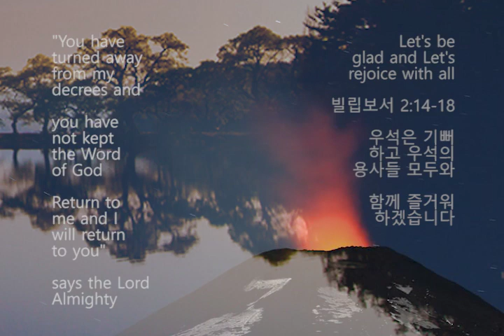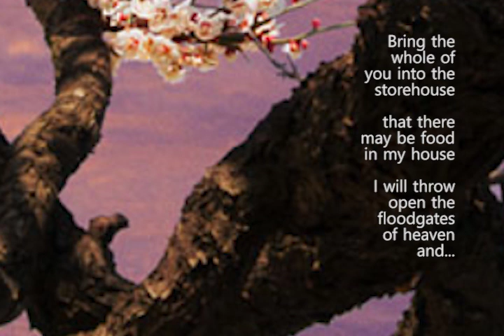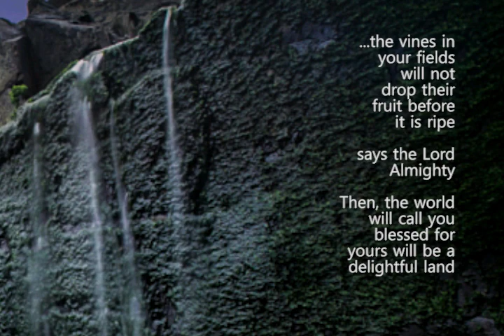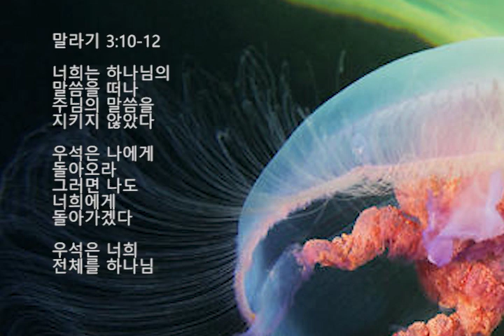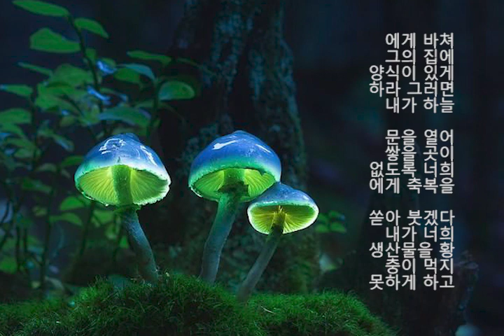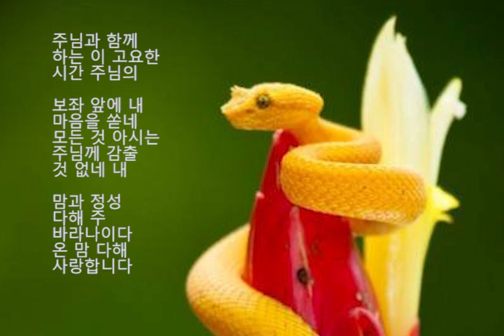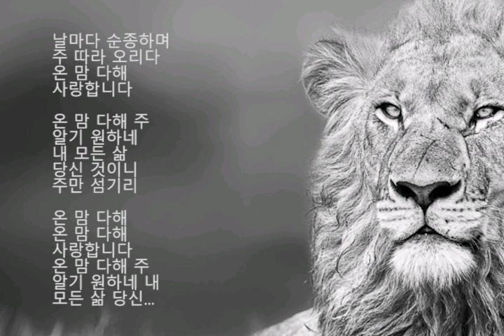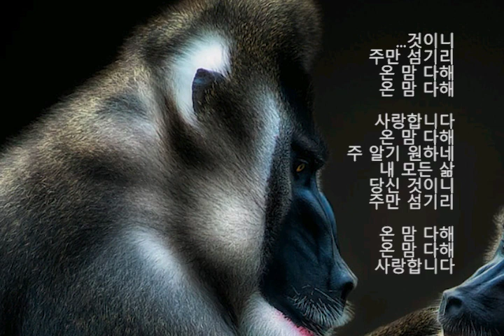With All My Heart 온 맘 다해 by 블레스 블리스 블루 Part 2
하나님과
함께 하는 이
고요한 시간

주님의 말씀
앞에 내 마음을
쏟아붓습니다

내 모든 것
아시는 하나님께
감출 것 없기
때문입니다

내 마음과
내 영혼과
내 정성 다해
주님을 찾습니다

이 애절한
마음을 다해 주
하나님만을
섬기겠습니다

이 간절한 정신을
다해 주님의
말씀만을
공부하겠습니다

내 인생 내 가족
내 재산 내 명예
내 자존심 내 지식
내 생각 다 주님의
것이기에

하나님만을
감사와 경배로
온 마음과
정신을 다해서
섬기겠습니다

우석이 염려하잖아요
주님은 우리의 소원과
간구를 모두 아시니 다

이해할 수 없을
때라도 항상

매일 순종하며
주 하나님을
따라가겠습니다

온 마음 다해
하나님의 말씀을
알기 원합니다

You have
turned away
from my decrees
and You have
not kept the

return to you
says the Lord
Almighty

말라기 3:7

너희는 하나님의
말씀을 떠나 주님의
말씀을 지키지 않았다

우석은 나에게
돌아오라
그러면 나도
너희에게
돌아가겠다

Always
Obey the Lord

Continue to
work out
our blessings
with fear and
trembling

It is God who
works in us

to will and
to act in order
to fulfill His
good purpose

항상 하나님을
순종하는 마음으로
섬기겠습니다

주님을 두려워하고
그를 경외하는 자세로

우석이 받을 축복을
계속 소원하고
간구하겠습니다

하나님은 자기의
선한 목적을
달성하기 위해
우석과 우석의
용사들을 변화시켜

우리가 주님의
말씀대로 살며

그의 말씀을
실천하고
행동하도록
우석 안에서
일하시고
있습니다

You will become
blameless and pure

You will
become
the children
of God
without fault

in this warped
and crooked
generation

You will shine
among them
like stars

하나님의 말씀대로
살며 무슨 일이든지
불평이나 다툼으로
하지 않겠습니다

우석이 삐뚤어지고
잘못된 이 세대에

하나님의 자녀로서
흠 없이 정결하고
진실되며

정의롭게 살수
있도록 노력하면
결국 하늘의
별처럼 빛나게
될것입니다

If we hold
firmly to the
word of life

We will not
run or labor
in vain

하나님의 말씀에
순종하고 주님의
말씀만을 의지하면

우석이 노력하고
수고한 일들이
결코 헛되지
않을 것입니다

Let's be glad and
Let's rejoice with all

‭우석은 기뻐하고 ‬
우석의 용사들
모두와 함께
즐거워하겠습니다

You have
turned away
from my decrees
and you have
not kept the

and I will return
to you says the
Lord Almighty

Bring the
whole of
you into the
storehouse
that there
may be food
in my house

I will throw open
the floodgates
of heaven and

I will pour
out so much
blessing that
there will not
be room
enough to
store it

I will prevent
pests from
devouring your
crops and

The vines in
your fields
will not drop
their fruit
before it
is ripe

Almighty

Then, the
world will
call you
blessed for
yours will be a
delightful land

말라기 3:10-12

우석은 나에게
돌아오라 그러면
나도 너희에게
돌아가겠다

우석은 너희 전체를
하나님에게 바쳐

그의 집에 양식이
있게 하라 그러면
내가 하늘 문을
열어 쌓을 곳이
없도록 너희에게
축복을 쏟아 붓겠다

내가 너희
생산물을
황 충이 먹지
못하게 하고

너희 밭의 포도가
익기 전에 떨어지는
법이 없게 하겠다

그리고 우석이
성공과 번영이
넘치는 언덕이
되어서

세상이 너희를
축복의 집이라
부를 것이다

온 맘 다해 (With All My Heart) by 블레스 블리스 블루

주님과 함께 하는
이 고요한 시간
주님의 보좌 앞에
내 마음을 쏟네

모든 것 아시는
주님께 감출 것
없네 내 맘과
정성 다해 주
바라나이다

주님과 함께 하는
이 고요한 시간
주님의 보좌 앞에
내 마음을 쏟네 모든
것 아시는 주님께
감출 것 없네

내 맘과 정성 다해
주 바라나이다
온 맘 다해
사랑합니다

온 맘 다해 주
알기 원하네 내
모든 삶 당신

것이니 주만 섬기리
온 맘 다해 나
염려하잖아요

내 쓸 것 아시니 나
오직 주의 얼굴
구하게 하소서
다 이해할 수 없을
때라도 감사하며

날마다 순종하며
주 따라 오리다 온
맘 다해 사랑합니다
온 맘 다해 주 알기
원하네 내 모든 삶
당신 것이니 주만
섬기리 온 맘 다해

온 맘 다해 사랑합니다
온 맘 다해 주 알기
원하네 내 모든 삶
당신 것이니 주만
섬기리 온 맘 다해

온 맘 다해 주 알기
원하네 내 모든 삶
당신 것이니 주만
섬기리 온 맘 다해

온 맘 다해 주 알기
원하네 내 모든 삶
당신 것이니 주만
섬기리 온 맘
다해 주만 섬기리
온 맘 다해